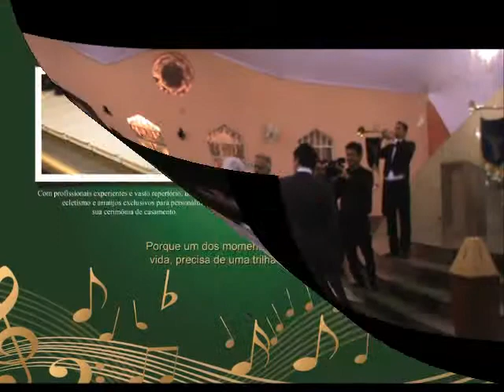BelCantus Coral e Orquestra - Entrada da Noiva - Paróquia São João de Brito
Entrada da Noiva - Clarins e Marcha Nupcial